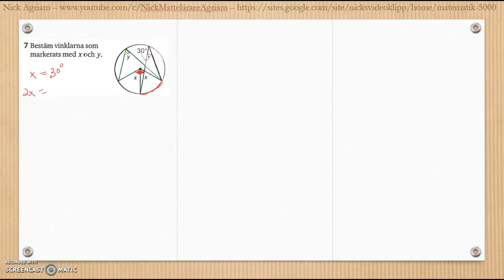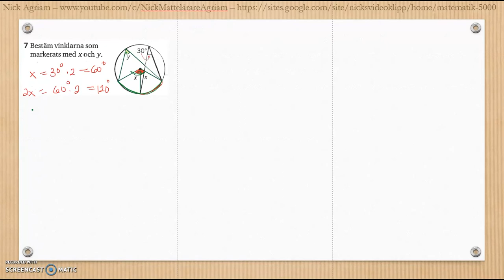Matematik 5000 Ma 2c Kapitel 3 Geometri Blandade övningar 1-3 - 7